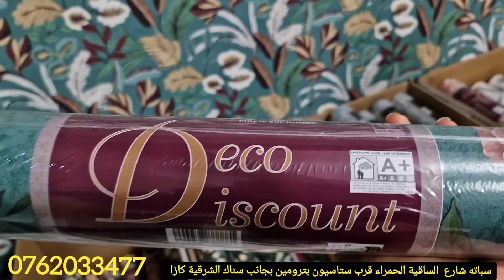📣🏃‍♀️جري قبل مايسالي ورق الحائط 2رولوات20متر50dh يخدم ليك الحيط3/3اش كتنساو بدلي دارك الإرسال لجميع